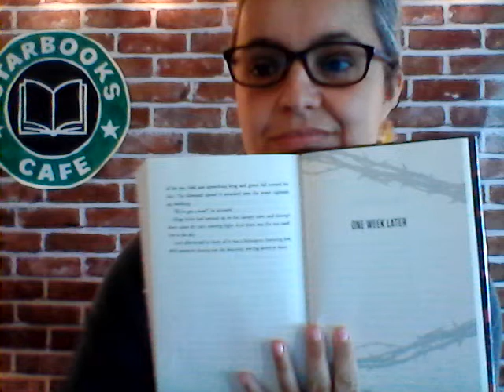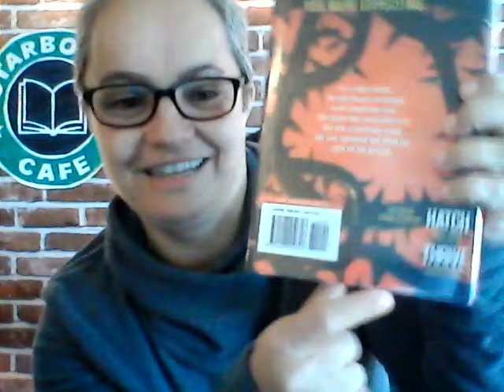Bloom Chapter 20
Kenneth Oppel
(final chapter)